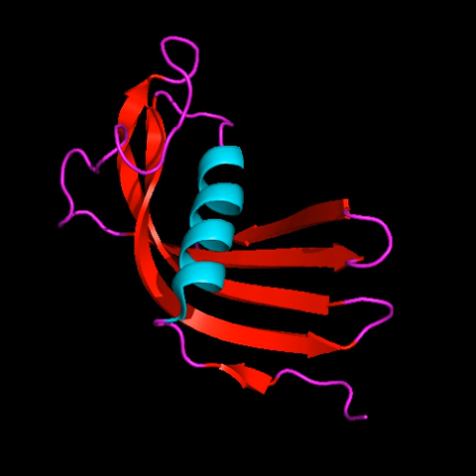Cystatin | Wikipedia audio article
This is an audio version of the Wikipedia Article:
Cystatin

00:00:40 1 Types
00:02:23 1.1 Human cystatins
00:02:52 1.2 Plant cystatins
00:03:28 2 Membrane permeability
00:03:50 3 See also

- Socrates

SUMMARY
The cystatins are a family of cysteine protease inhibitors which share a sequence homology and a common tertiary structure of an alpha helix lying on top of an anti-parallel beta sheet. The family is subdivided as described below.
Cystatins show similarity to fetuins, kininogens, histidine-rich glycoproteins and cystatin-related proteins.
Cystatins mainly inhibit peptidase enzymes (another term for proteases) belonging to peptidase families C1 (papain family) and C13 (legumain family). They are known to mis-fold to form amyloid deposits and are implicated in several diseases.